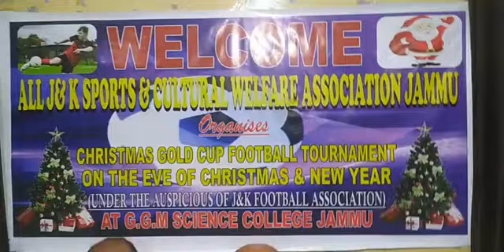All J&K Sports Culture Welfare Association (J&K State U.T) holds press conference.